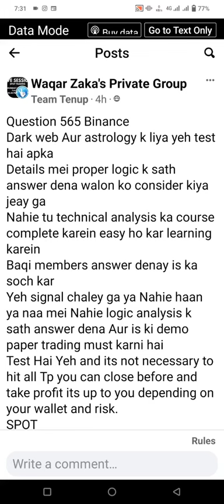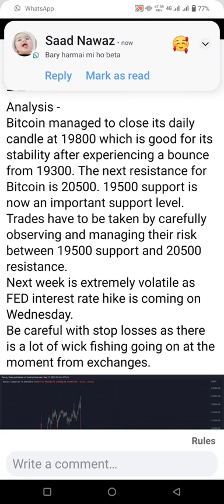Waqar Zaka Lecture